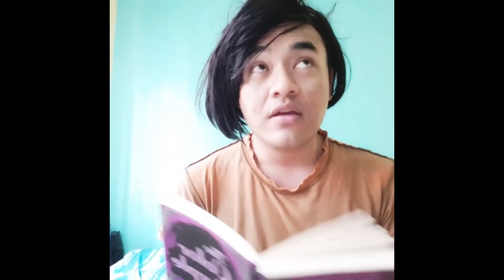Shasha’s Older Accent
Apa salah aku eh mengandungkan dekni? - Bonda Bedah